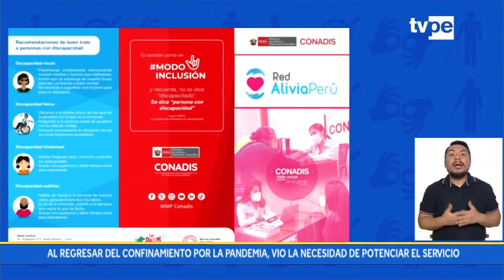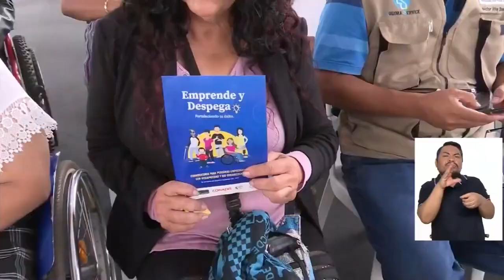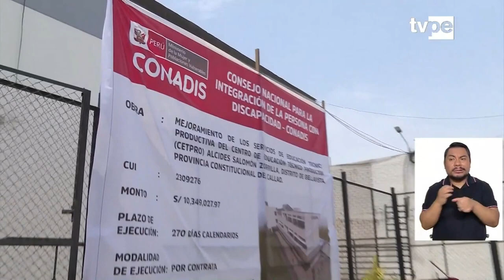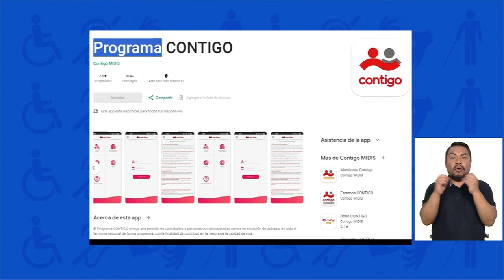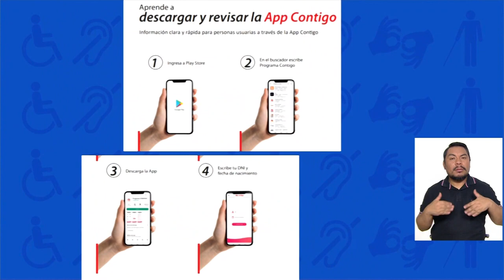Programa Sin Barreras del 17 de Marzo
¡Este domingo en SinBarreras! 🌟 Conversaremos sobre la importancia de mejorar los servicios para personas con discapacidad junto a la directora de promoción del CONADIS. 🎤Además, conoce la inspiradora historia de Ana Carla Romaldo, la "Shakira Peruana".
🔴SinBarreras todos los domingos desde las 10:00 a. m. por TVPerú NosUne.